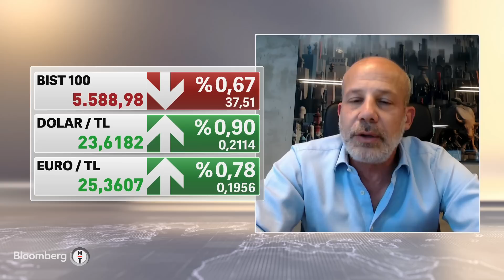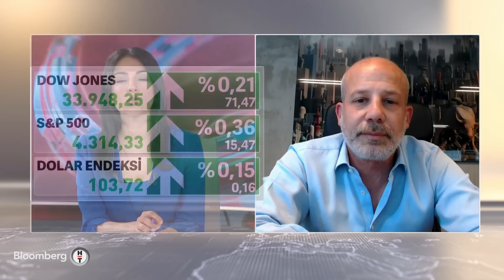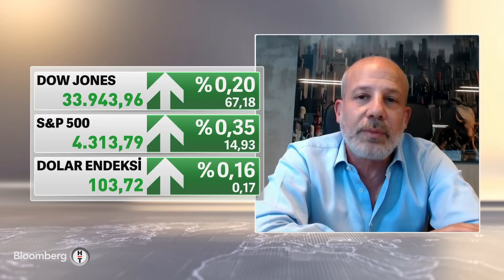60 Dakika - BIST Rekor Seviyeden Geri Çekildi | 12 Haziran 2023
Bloomberg HT, gün içerisinde yurtiçi ve yurtdışında yaşanan tüm gelişmeleri ekonomi gözünden ekranlarınıza getiriyor.

Gündemin tamamı 60 Dakika'da karşınızda...